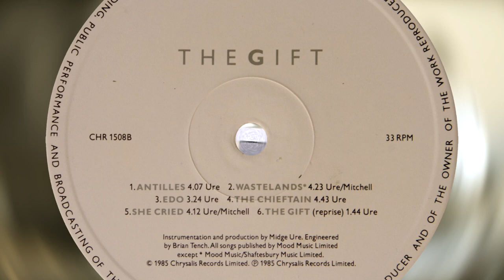Midge Ure - from 'The Gift' (vinyl: Shelter 5000 MC, Graham Slee Accession MC, PTP Solid12)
1. Antilles (0:05)
2. Wastelands (4:17)
3. Edo (8:44)
4. The Chieftain (12:05)

You can arrange for a free home loan of Graham Slee products if you're in the UK, USA, the European Union or Australia. See here for details: